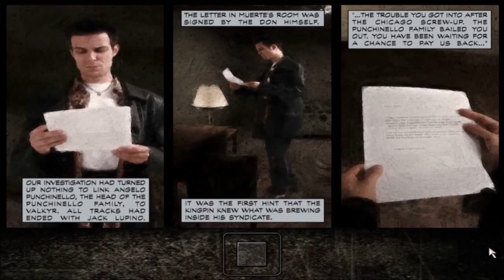Ranking The Three Max Payne Games From Worst To Best (Top 3)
Ranking one of my favorite third person shooter series by Remedy/Rockstar games. Enjoy and sub!